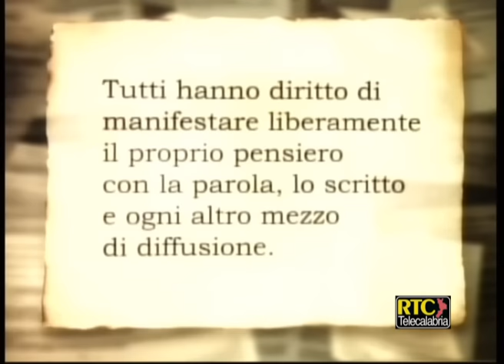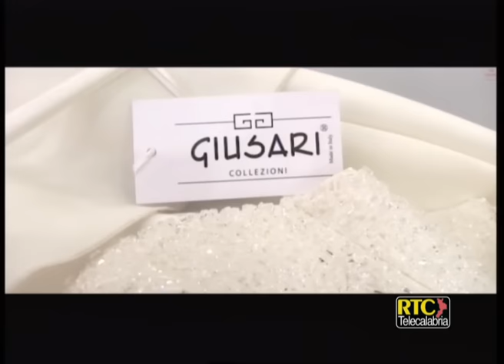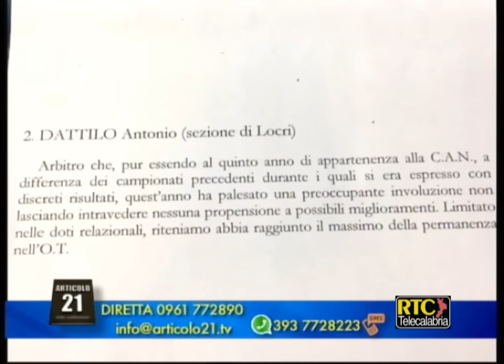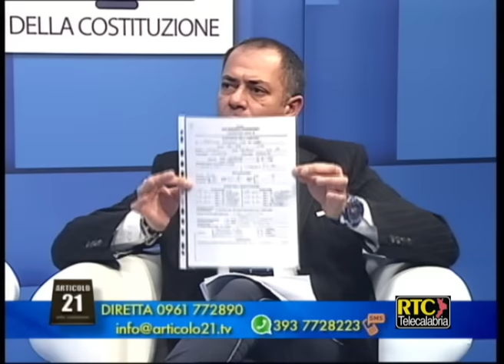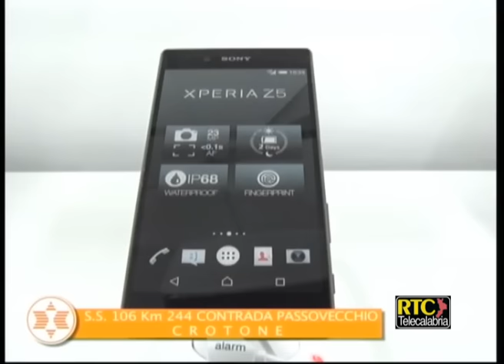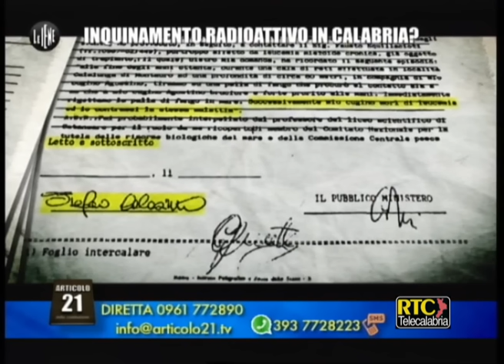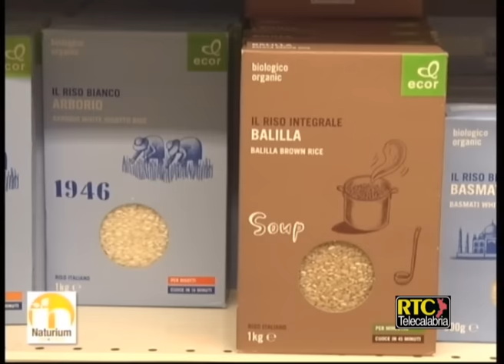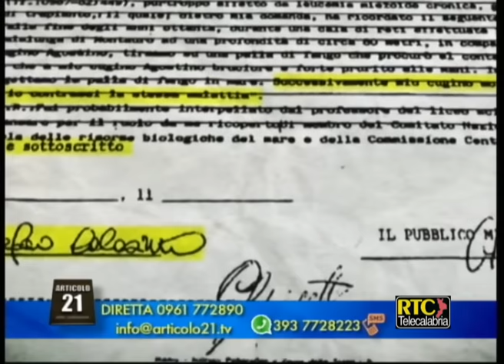Articolo 21 di Lino Polimeni del 30 novembre 2016 - Confronto Golia-Colosimo RTC TELECALABRIA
Oggi ospite di Articolo 21, Antonio Dattilo ex arbitro di serie A.
Un grande sogno che diventa realtà, tanti successi, fino a quel giorno che ha cambiato per sempre la sua vita, il caso Calciopoli.
Per la prima volta racconta il malessere dell'ingiustizia subita.
Continua il nostro viaggio alla scoperta della verità sul caso inquinamento radioattivo in Calabria, ospiti in studio nella seconda parte della puntata il Sindaco di Montauro Pantaleone Procopio e l'ingegnere Stefano Colosimo, in collegamento telefonico direttamente dalle Iene Giulio Golia.
I calabresi sono stanchi e vogliono sapere veramente come stanno le cose, perché a loro non interessa il danno d'immagine della nostra Calabria, ma la Salute dei nostri calabresi.
Tanti colpi di scena, soprattutto in riferimento alla puntata di ieri delle Iene, dove alcune persone coinvolte, avrebbero perso la memoria su quanto dichiarato in passato.
Tutto questo oggi ad Articolo 21...